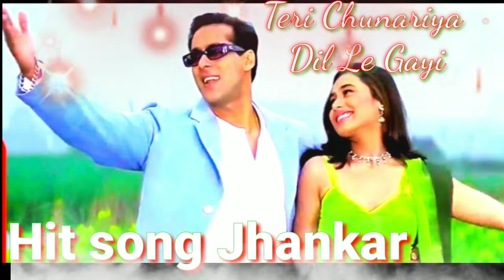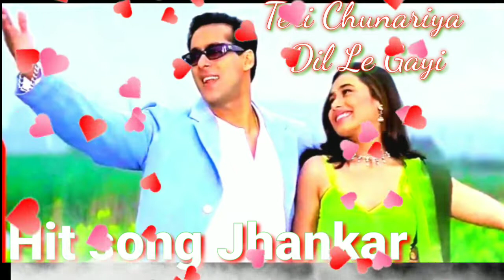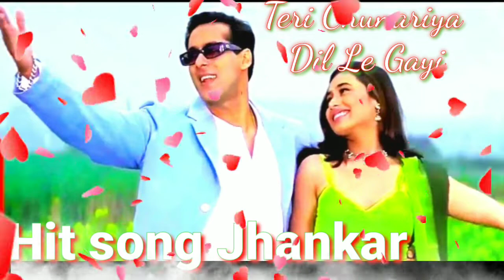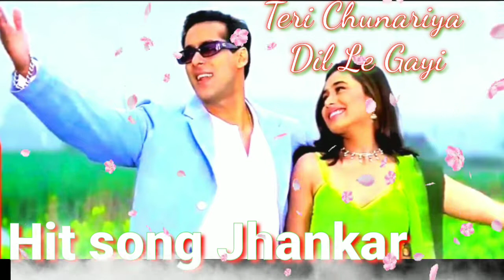Teri Chunariya Dil Le Gayi # ❤ 🎶🎶 music Jhankar best song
Dil…
Teri Chunariya Dil Le Gayi ~ Full Original Music ~
___Rj_RaJaN

Sarki Jo Sar Se Woh Dheere Dheere
Pagal Hua Re Main Dheere Dheere
actor Salman Khan aur Rani Mukherjee